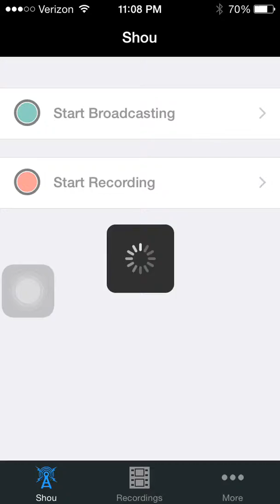Inchy - Mobile Gameplay - Part 1